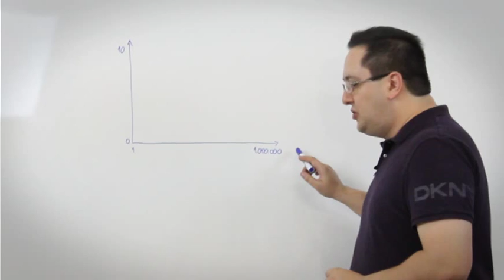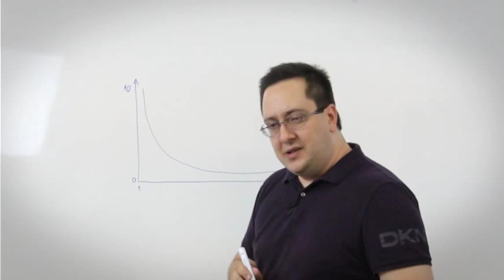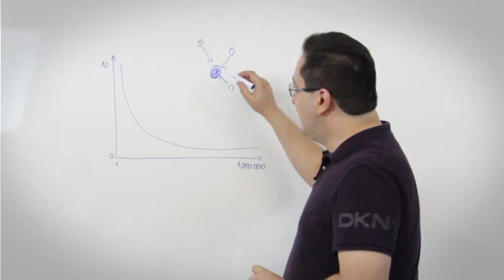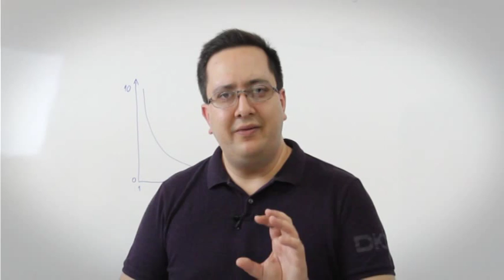O que é o PageRank e como ele funciona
Entenda o que é o PageRank do Google, como ele funciona, uma boa e uma má notícia sobre o funcionamento do PageRank.